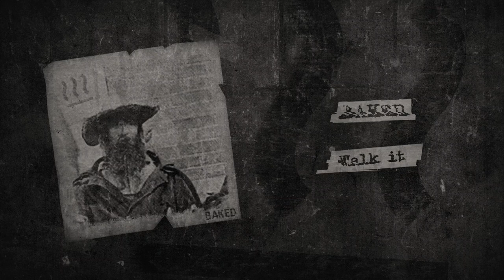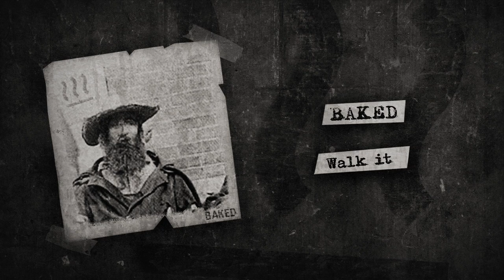[FREE] 21 Savage Type Beat - Walk It | Free Type Beat 2019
21 Savage Type Beat - Walk It (Prod. BAKED) | Dark Trap Beat | Instrumental 2019